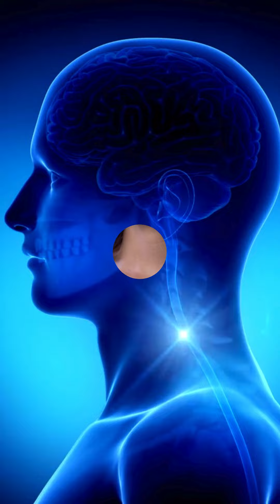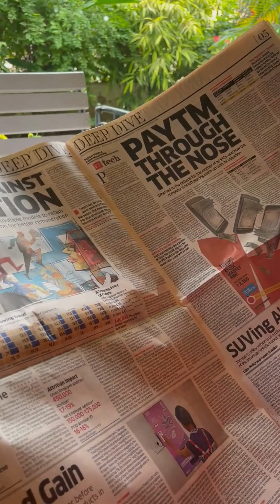Why We Expect the Worst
Have you ever found yourself trapped in a cycle of worry, convinced that the future holds only negative outcomes? This video explores the concept of extrapolation – our natural tendency to extend current negative trends into the future.